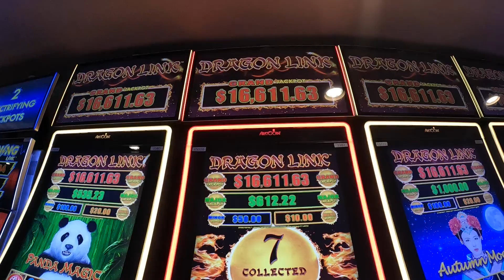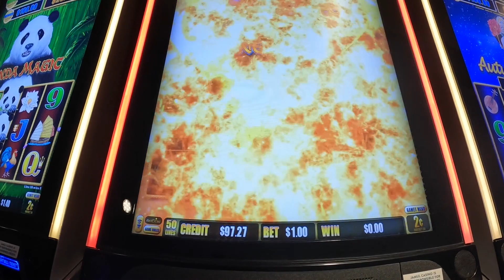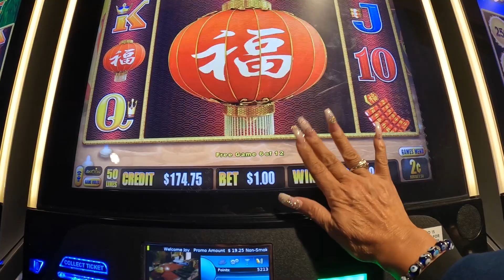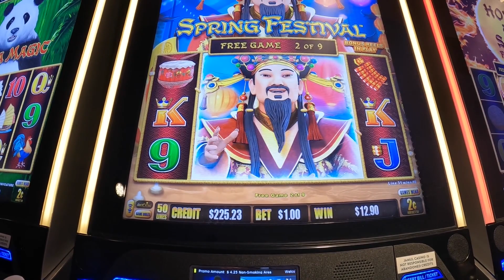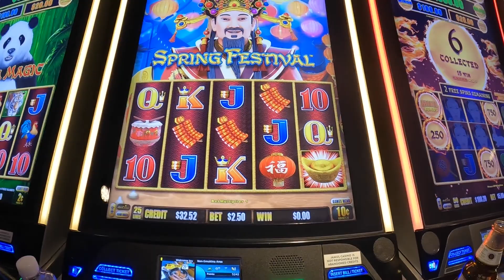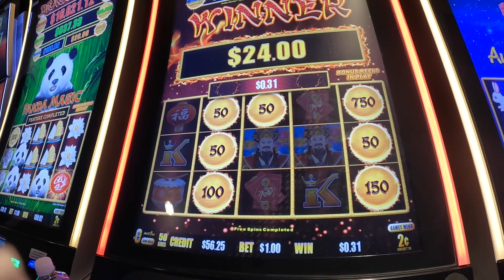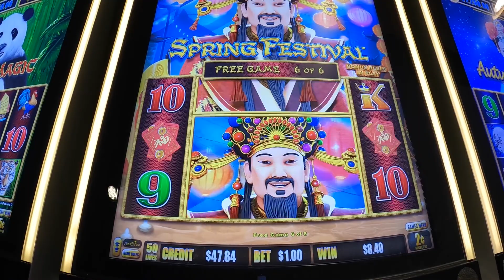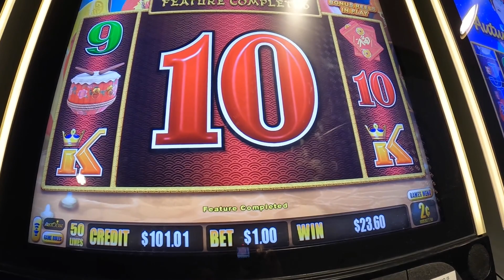Dragon Link Spring Festival Slot Machine Long Play With Bonuses And Low Roller Jackpots!